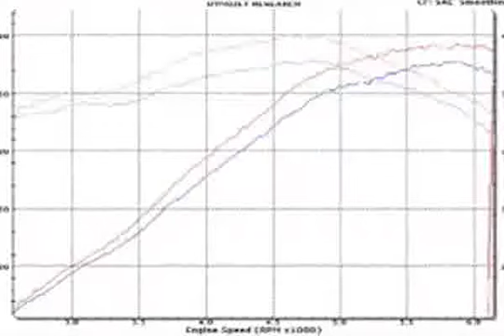Magnaflow Exhaust Systems - Dodge Challenger 2008